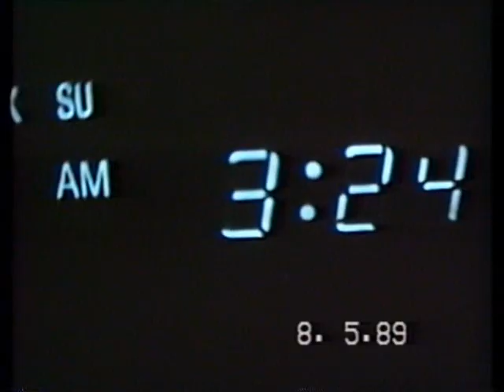The freestyle days! Cruising 1989 Whittier CA!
This is when freestyle was in! The partying we typically did. Then the cruising in Whittier California. The low riders, mini trucks with hydralics! Noel had borrowed my VHS camcorder that day!